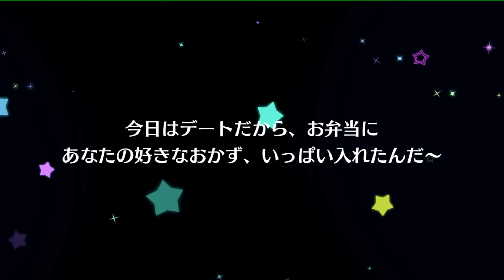【スクスタ】初登場！ニジガクフェスに栞子ちゃん加入!!まさかのガチャ結果に発狂ｗｗｗｗｗｗ【ラブライブ！/スクフェスALLSTARS/LoveLiveSIFAS】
わいえすチャンネルグッズ好評発売中！